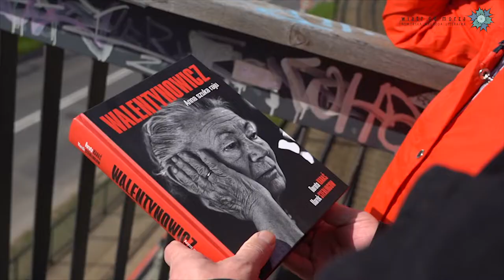Nominacja Pomorska Książka Roku Karas Sterlingow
Autorzy pisząc wspólnie książkę Walentynowicz. Anna szuka raju dotarli do nigdy niepublikowanych archiwalnych nagrań, zdjęć i dokumentów. Odwiedzili rodzinę Anny Walentynowicz w Ukrainie, skłonili do zwierzeń jej syna, Janusza Walentynowicza. Rozmawiali z przyjaciółmi i przeciwnikami Anny, między innymi Lechem Wałęsą, Bogdanem Borusewiczem, Hanną Krall, Krzysztofem 2, agentem, który zaważył na relacjach Walentynowicz z Wałęsą. Książka otrzymała w 2020 roku nagrodę czytelników w konkursie Grand Press: Reporterska Książka Roku.